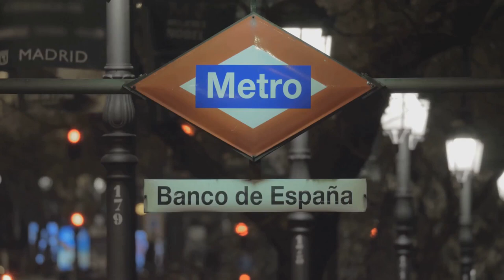Madrid Magic: Journey through the Heart of Spain